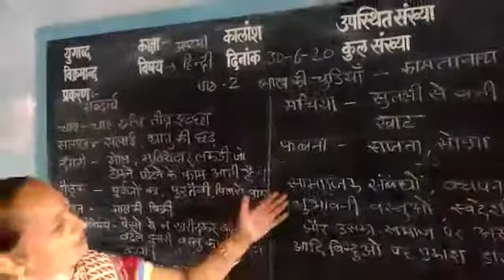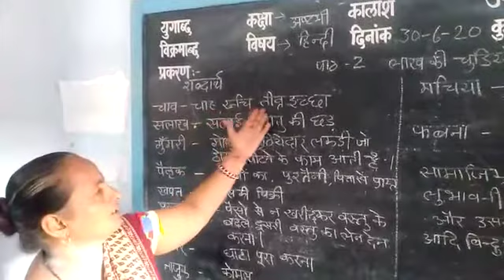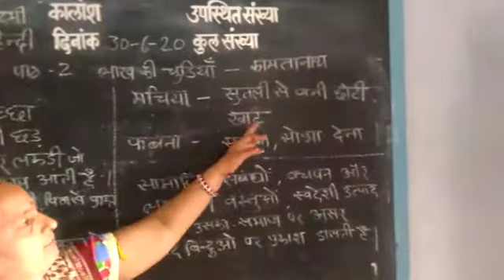Class 8 subject Hindi. Lesson 2 lakh....... Bindu sharma